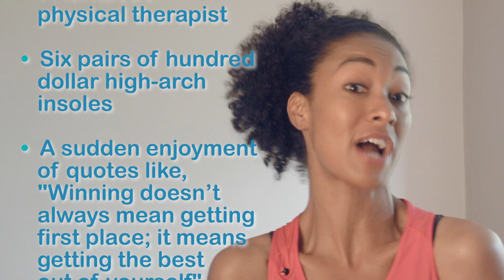Simple Workouts: Running | by LASH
Avoid training for your 5K by watching this video, right now!

Director/ DP: Angel Yau
Writer/ Producer - Madalyn Baldanzi
Featuring - Abbi Crutchfield
Assistant Director/AC - Katie Rotondi
Editor - Hudson Meredith
Lighting- Angel Yau, Katie Rotondi
Sound - Laura Grey, Megan Stein, Mikala Bierma
Scripty/ Post assist - Christine Paz Chan

Music“Rejuvinator 3” by Abaco Music Library

LASH is: Madalyn Baldanzi, Mikala Bierma, Juliana Brafa, Christine Chan, Laura Grey, Hudson Meredith, Katie Rotondi, Megan Stein, and Angel Yau.